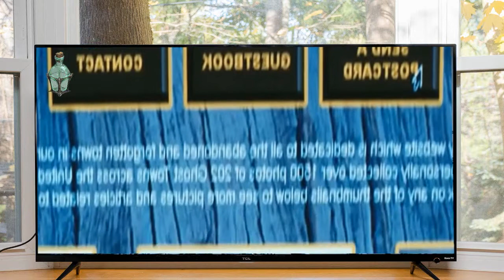Phim : Ngọn Đồi Câm Lặng| Phim Kinh Dị - Phim Ma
Nội Dung Phim :Silent Hill: Revelation 3D, phim kinh dị ăn theo trò chơi điện tử Silent Hill 3 sản xuất năm 2003. Khán giá sẽ được đưa trở lại ‘Ngọn đồi im lặng’ chứng kiến những cảnh tượng kỳ quái, rùng rợn của thế giới bên kia.

Silent Hill: Revelation 3D giới thiệu nhân vật chính Adelaide Clemens thủ vai Heather Mason. Cô và cha mình (Sean Bean đóng), đã phải trốn chạy “thế lực nguy hiểm mà cô không tài nào hiểu nổi” trong nhiều năm qua. Heather, bị ám ảnh bởi những cơn ác mộng kinh khủng, đang thôi thúc cô đặt chân đến thị trấn địa ngục tại Silent Hill, để khám phá bí mật của bản thân.

Bộ phim còn quy tụ dàn sao Hollywood như Carrie-Anne Moss trong vai Claudia Wolf và Kit Harrington vai Vincent. Radha Mitchell và Deborah Kara Unger sẽ thủ vai 2 nhân vật Rose Da Silva và Daliah Gillespie trong phần trước. Silent Hill: Revelation 3D do đạo diễn Michael J.Bassett thực hiện.